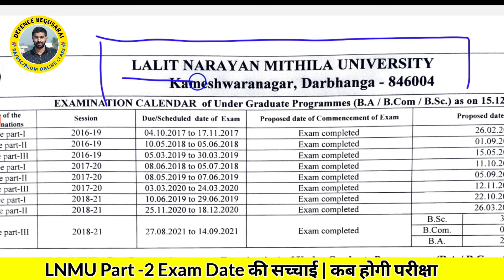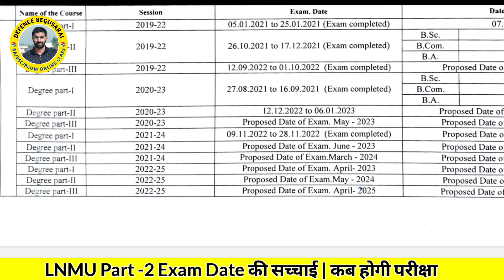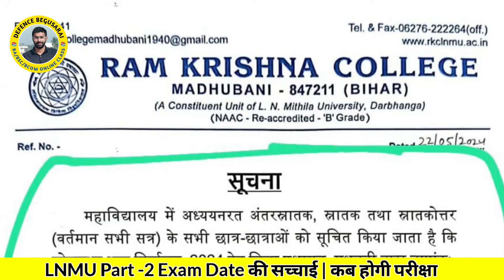🔥LNMU Part -2 Exam Date 2022-25 आ‌‌ गयी Notice 🔥 |LNMU Ba Bsc Bcom Part -2 exam date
🔥LNMU Part -2 Exam Date 2022-25 Notice जारी| परीक्षा की तिथि में क्या है सच्चाई| Abhinav Pandey

LNMU part 2 exam date 2022-25 , lnmu part 2 exam date session 2022 se 25, Lnmu ba part 2 exam date session 2022-25 latest update ,
LNMU part 2 admit card session 2022-25 , Lnmu part 2 exam centre update , Lnmu part -2 exam date out session 2022-25
LNMU part 2 exam date session 2022-25 तिथि जारी 26 मई से नहीं होगी परीक्षा